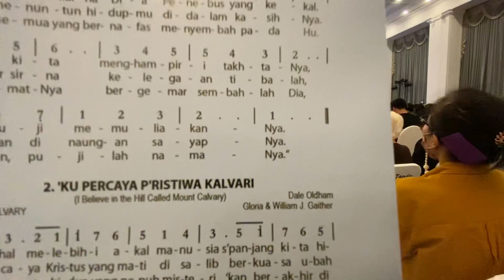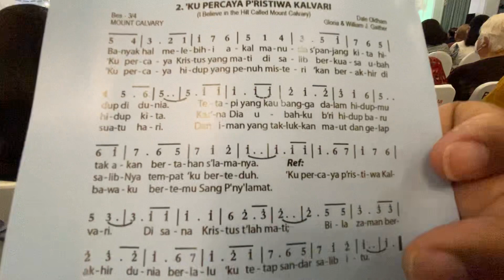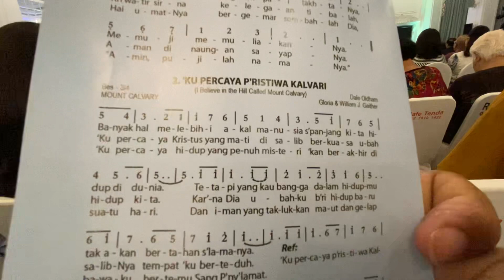“Ku Percaya P’ristiwa Kalvari” Ibadah Raya Tahun Baru 2023 Pdt Stephen Tong, Graha Wangsa 17-1-2023